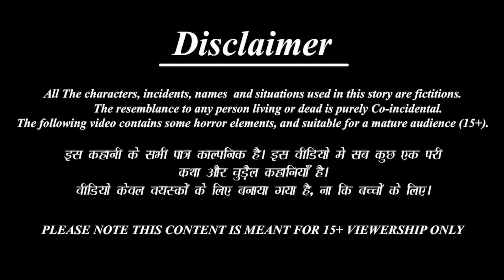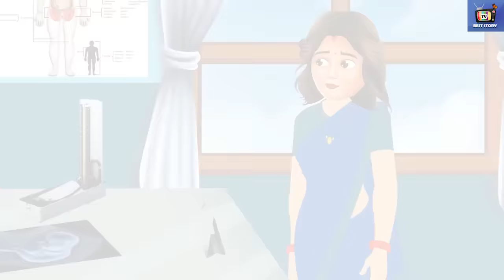Marumakaḷ Pēṉ Vāli | Tamil Stories | Tamil Moral Story | Kavithaigal | Tamil Kavithai